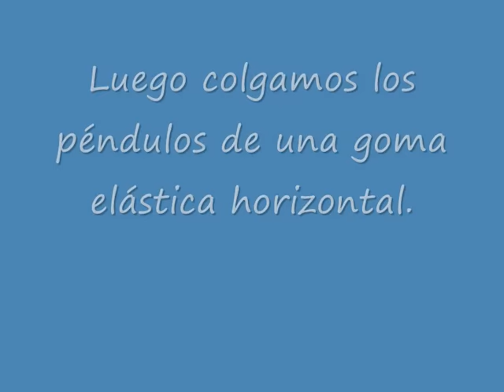De oscilaciones a ondas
Experimento de física sobre oscilaciones y ondas realizado con hilo y unas tuercas.